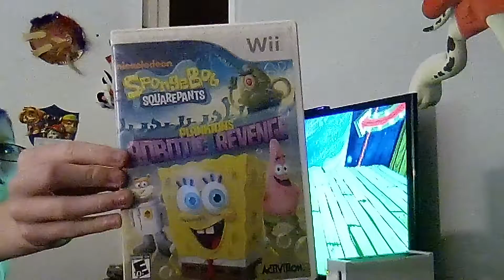PLANKTONS ROBOTIC REVENGE